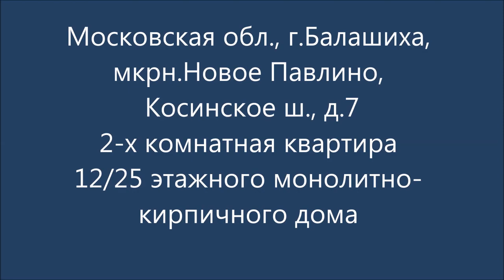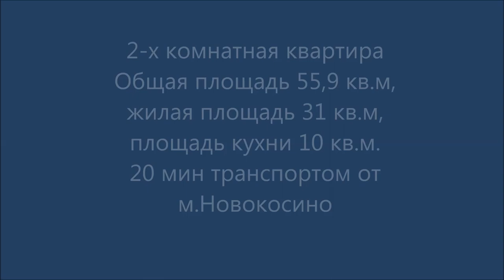Купить квартиру Новоград Павлино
Квартира в собственности, без отделки. ЖК «Новоград  Павлино». Это уникальный, масштабный проект группы компаний «МИЦ», который строится в живописном микрорайоне Павлино подмосковного города Балашиха, находящегося в 7  км. от МКАД по Носовихинскому шоссе, в 3 км от строящегося м. Некрасовка,  которое откроется в 2019 году. Это будет мини-город с 5 детскими садами,2 школами, детской и взрослой поликлиникой, физкультурно-оздоровительным комплексом. Квартира с большой лоджией на кухню и комнату. Комнаты 13,7 и 17,3  ,кухня 10,1. Большой коридор на 2 квартиры, с установленной металлической дверью. Окна выходят во двор и на лесопарковую зону. Во дворе детский сад. Свободная продажа.
Эксперт: Барышникова Ирина Ивановна.
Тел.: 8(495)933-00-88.